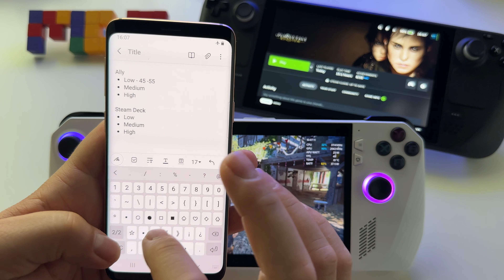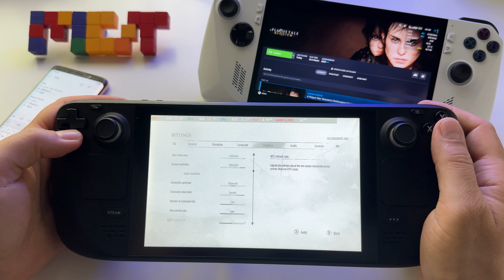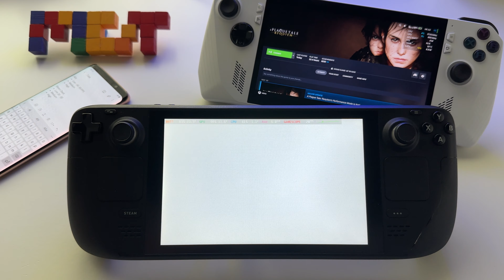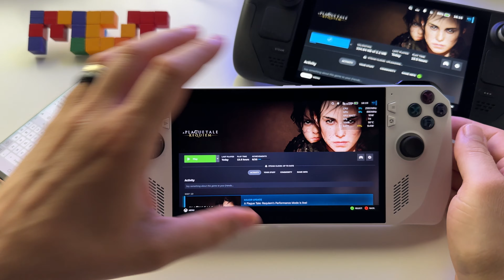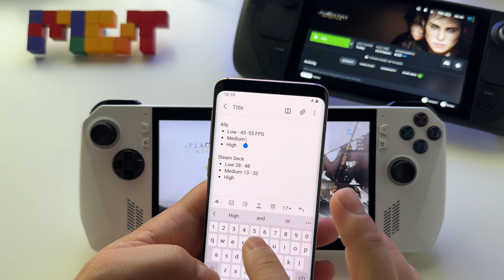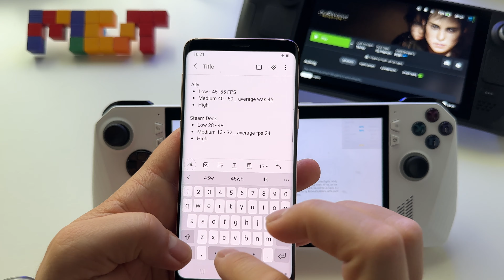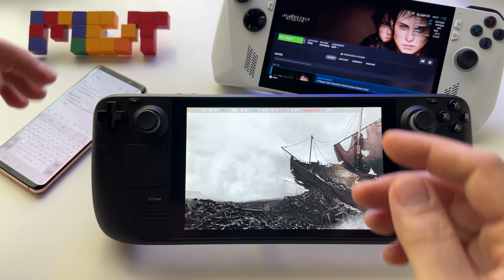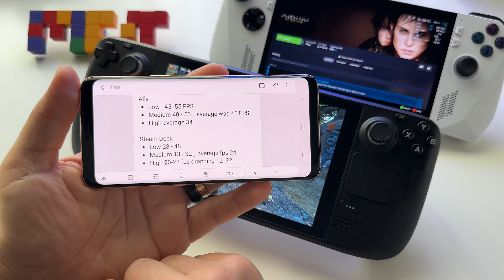A Plague Tale Requiem: Asus Rog ALLY VS Steam Deck - FPS battle | the most powerful device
00:00 Ally vs Steam Deck
00:24 Ally - Low graphics FPS
03:00 Steam Deck - Low graphics FPS
07:24 Steam Deck - Medium graphics FPS
10:14 Ally - Medium graphics FPS
13:50 Ally - High graphics FPS
15:47 Ally High graphics
17:03 Ally - connecting Charger
17:45 Steam Deck - High Graphics FPS